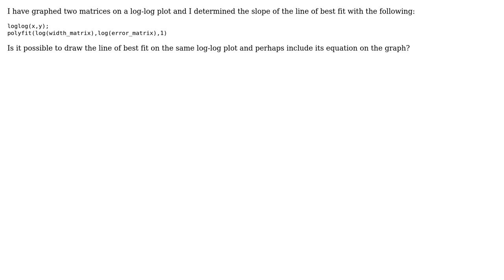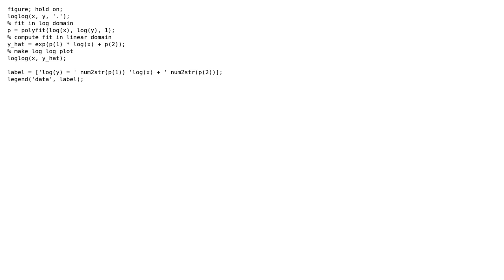Drawing a line of best fit in a log-log plot (2 Solutions!!)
Drawing a line of best fit in a log-log plot

With thanks & praise to God, and with thanks to the many people who have made this project possible! You are responsible for your own actions.